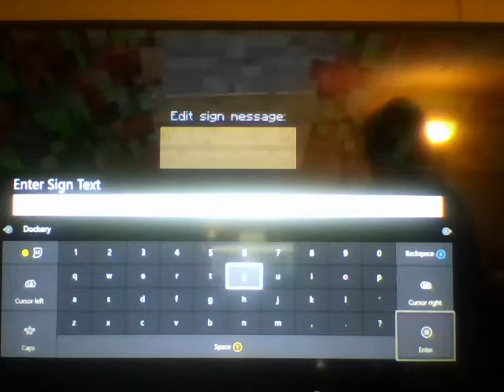Town seaon 3 episode 36 F.........mistakes happen